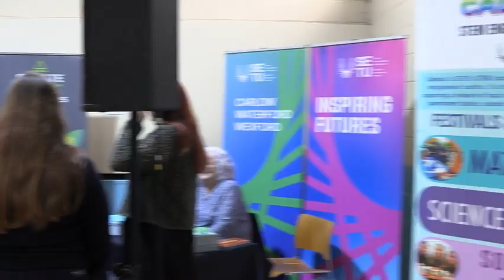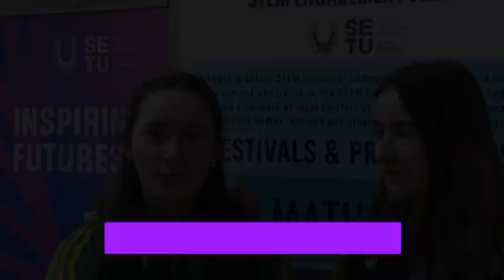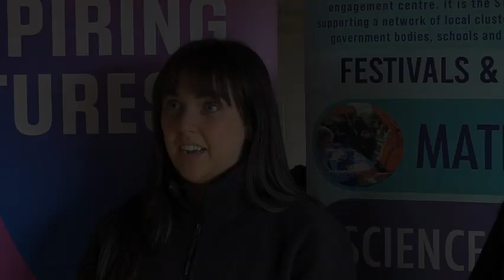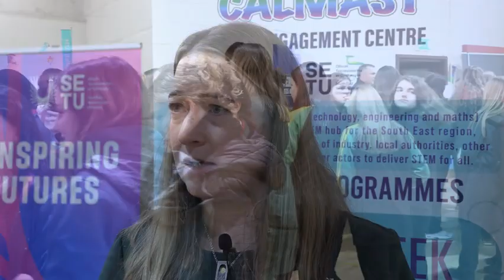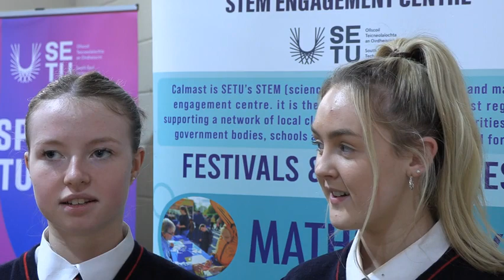STEM Fair Clonmel 7th Feb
A full house greeted Industry speakers at the FIRST South East Engineering Festival event of 2024 organised by Presentation Secondary School and Calmast. With Presentation Secondary, Gaelscoil Cheitinn and Loreto Secondary School in attendance, the inaugural STEM Careers Fair of 2024 was organised by Presentation Secondary Science and Biology teacher Marie Lawlor on Wednesday February 07th and featured representatives from:
Tipperary Fire and Rescue
Wockhardt Ltd. (Pinewood.ie),
CAMIDA
South East Technological University,
Boston Scientific
Teagasc Kildalton College
Abbott
Tipperary ETB,
MSD
Shorla Oncology
MEDITE SMARTPLY
The focus was on STEM OPPORTUNITIES, TRANSPARENCY, ROUTES & ACCESS, and EMPLOYABILITY.
 A very special thanks to our speakers Paul Condon (CAMIDA), Danielle Harte & Rhea Varma (MSD), Kate Peters (Abbott) and Danielle McMahon (Boston Scientific).